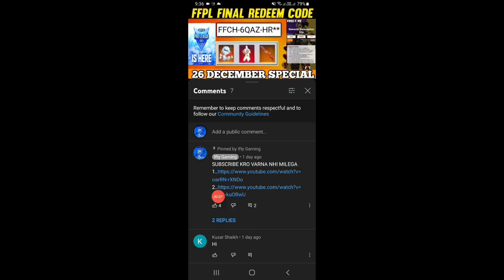Redeem Code Free Fire Today | Ff Redeem Code Today | 28 December Code